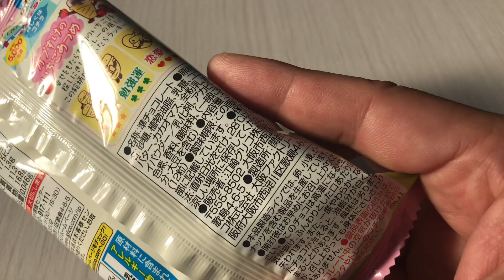🇯🇵 Japan food #52 caplico カプリコ あたま😚